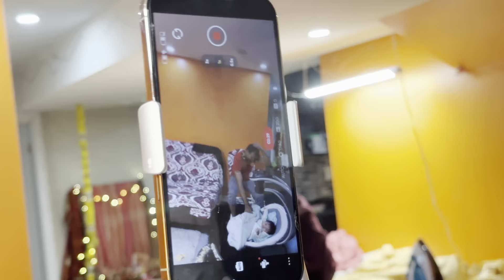"Insta360 Flow Unboxing & First Time Use | Canada Lifestyle for INDIANS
"Insta360 Flow Unboxing & First Time Use | Canada Lifestyle for INDIANS | Life of Indian Migrants in Canada| ​⁠@PREETIPANWAR_

“Welcome to my first look at the Insta360 Flow! In this video, I’m unboxing this sleek, portable gimbal and taking it for a spin for the very first time. Watch as I test out its features, performance, and smooth stabilization. Will it live up to the hype? Tune in to find out!

Related to

Canada things
Family fun times
Family time vlogs
Indian people in canada vlog
Canada hindi vlog
Indian family vloggers
Insta360 flow
Insta360 flow tutorial
Insta360 pro
Gimbal for phone
Preeti YouTuber new vlog
Vlog of preeti
Preeti vlogs today
Preeti youtube channel
Life of preeti youtuber
Life of preeti new vlog